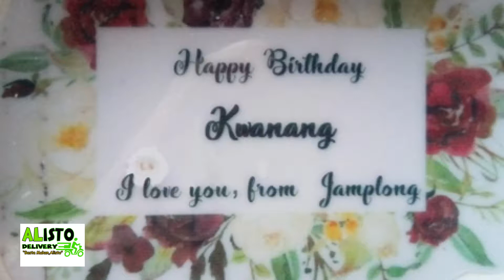ALISTO MOVES: Sweet Surprise in Pidigan,Abra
Alisto Moves features transactions over Alisto Delivery Bangued.
We serve as an instrument for your wonderful surprises to your loved ones ka-Alisto.